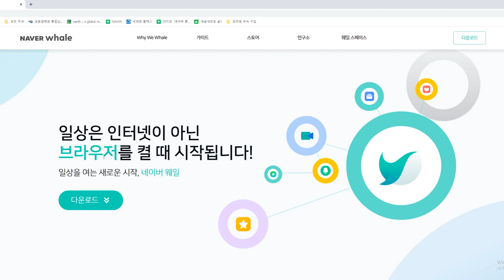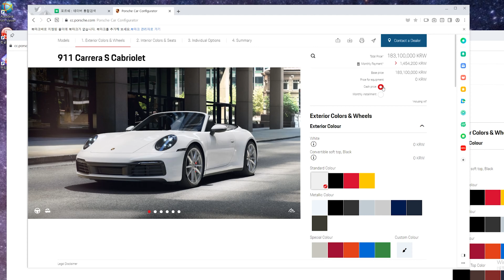나만의포르쉐 만들기 한글로 번역 하는 방법!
질문 댓글이 많아서 올려보아요~